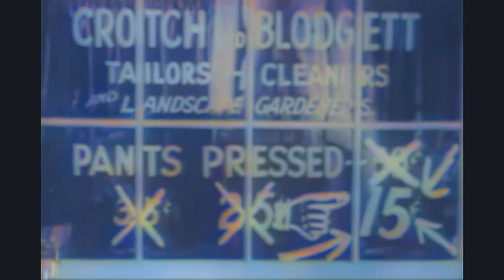Clark & Mccollough - In A Pigs Eye (1934) Colorized Classics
Bobby Clark as Crotch (!) Paul McCollough as Blodgett.  Also appearing is Bud Jamison.